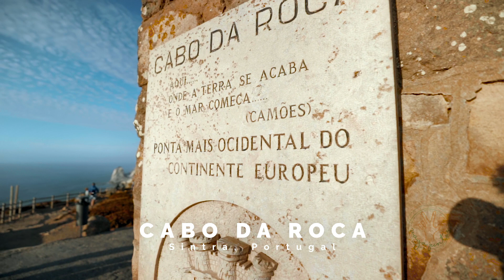¿Qué hacer en LISBOA en 2 DÍAS? | tips, comida, precios, bajo presupuesto | Portugal | VagaJuntos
Nuestro último viaje del verano 2019: LISBOA. En este video les decimos QUE HACER, DONDE COMER y CUANTO les COSTARÁ un viaje a la capital de PORTUGAL.

Our last trip of the Summer of 2019: LISBON. In this video we tell you WHAT TO DO, WHERE TO EAT and HOW MUCH you well SPEND on a trip to the capital of PORTUGAL.

Mic:
- Rode Videomicro

- Blood Eye - Cospe
- Ga$ Money - Xavy Rusan
- Leaving Serengeti - Ooyy
- Pink And Blue - oomiee
- Stoked - Felix Johansson Carne
- Verdad - Timothy Infinite